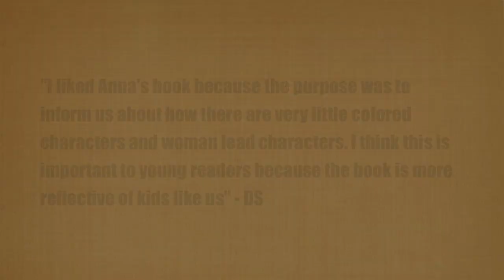"Niyah Zuri & The Pharaoh's Throne" Author Anna Nyakana visits International Magnet School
In honor of Black History Month and World Read Aloud Day 2017, I kicked off my book tour at International Magnet School for Global Citizenship (a CREC School) in South Windsor, CT. Thank you to Principal Tinh and IMS educators Ms. Bergeron, Ms. Perry, Mrs. Zdrojeski, Mr. Stewart, Mrs. Penecassio, Ms. Pacheco, and Ms. Shannon!

 AUTHOR
 Anna Nyakana